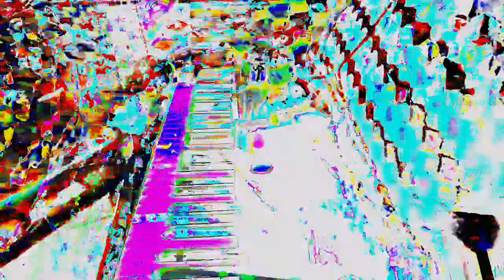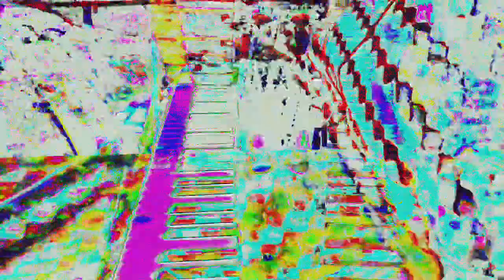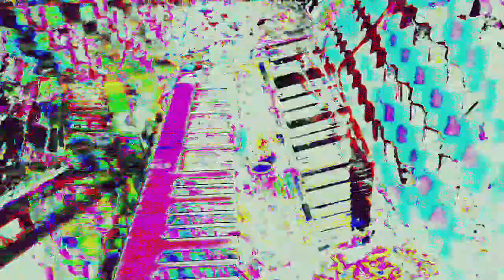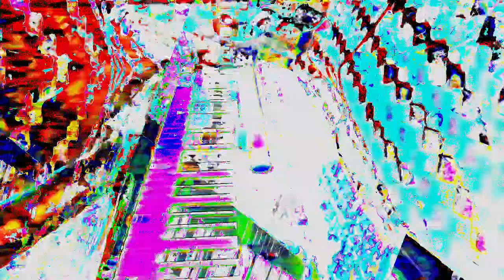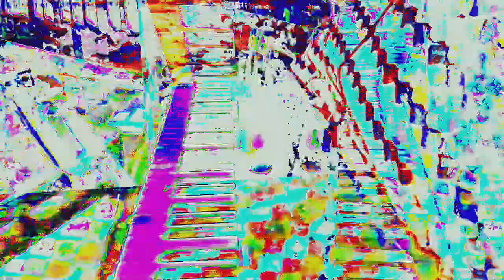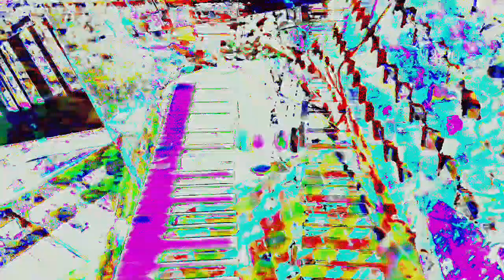Movie 24 06 13 11h07m31s